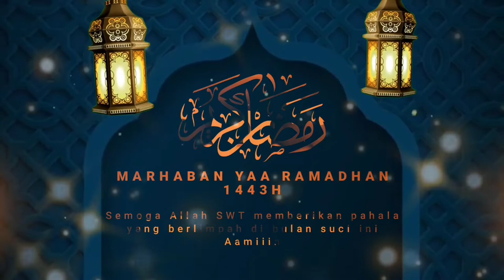Top 10 Intro Ramadhan || Free Template No Text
Intro Ramadhan No Copyright || Free Template No Text

intro islami no copyright
intro islami mp3
intro islamic
intro islami no text
intro islami ramadhan
intro islami free
intro islamic music
intro islami gratis
backsound intro islami
islamic intro download
download intro islami
download intro islami mp3
download intro islami no copyright
intro video islamic free
islamic intro green screen
intro lagu islami
download intro lagu islami
intro musik islami
islamic intro maker
islamic intro maker free
islamic intro maker online free
islamic intro music download
opening mc islami
video intro islami no text
intro video islami no copyright
islamic intro no text
intro opening islami
introduction of islami bank bangladesh limited
opening radio islami
islamic intro sound
opening speech islamic
intro islamic template
islamic intro template after effects
intro to islamic finance
intro to islamic law
intro video islami
islamic intro video
opening video islami
islamic intro video maker
islamic intro without text
intro islami youtube
intro youtube islami no copyright
download intro youtube islami
intro ramadhan 2022
intro ramadhan free
intro ramadhan tiba
intro ramadhan no copyright
intro ramadhan 2021
download intro ramadhan
download lagu intro ramadhan
intro video ramadhan
intro ramadan
intro gamelan
instrumental ramadhan
template intro ramadhan
instrumen ramadhan maher zain
download kumpulan lagu ramadhan mp3
intro islami
intro youtube islami
opening youtube islami
intro video islami
video pembuka islami
background islamic
background islamic hd
background islami keren
background islamic png
background islami hijau
background islamic aesthetic
background islamic art
background islamic blue
background islami putih
background islami biru
background islami hitam
background islami anak
background islami abstrak
background islami abu abu
background islami animasi
background islamic art png
background islamic art hd
background islami biru muda
background islami bergerak
background islamic black
background islamic blue hd
background islamic biru png
background islami biru vektor
background islamic banner
background islamic putih
background islami cerah
background islami cream
background islamic cdr
background islami coklat
background islami corel
background islami coreldraw
background cinta islami
background islami hd hijau
background islamic hd png
background islami hd cdr
background islami hd putih
background islamic hd gratis
background islami corel draw
cara membuat background islami di corel
hd background islamic poster
hd background islamic
background hijau islami hd
background putih islami hd
background islamic png hd
gambar background islami hd
islamic background hd 1080p
islamic background video effects hd
background islamic emas
background islami estetik
background islami elegan
background elegant islami
background islami hitam emas
jamaat e islami background
dawat e islami background
background islamic freepik
background islamic frame png
background islami format cdr
background foto islami
background flyer islamic
background frame islamic
background islami idul fitri
background islamic gold
background islami gelap
background islami gratis
background islamic green
background islamic gif
background green islamic
gambar background islamic
background ppt islami gratis
background islami hijau hd
background islamic hd free
background islami hitam putih
background islami hijau png
background hd islamic
background islami isra mi'raj
background islamic idul adha
background indah islami
background hijau islami
islamic background image
background islamic jpg
background islami kartun